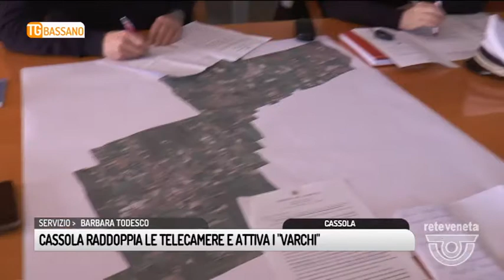TG BASSANO (05/12/2017) - CASSOLA RADDOPPIA LE TELECAMERE E ATTIVA I “VARCHI”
TG BASSANO (martedì 5 dicembre 2017) - Una ventina di nuove telecamere, due varchi videosorvegliati e l’attivazione del servizio antirapina. Cassola lavora sul fronte della sicurezza programmando un investimento di  150mila euro in 4 anni.  Negli ultimi mesi sono stati installati nuovi apparecchi elettronici nell’area del parcheggio del Cimitero e nell’ex caserma dei Muli. Ma le novità più importanti arriveranno con il nuovo anno che vedrà l’installazione di due nuovi varchi all’ingresso della città, uno a nord ovest e l’altro a sud est.
Intanto dal primo dicembre sono state intensificate le attività di vigilanza del territorio